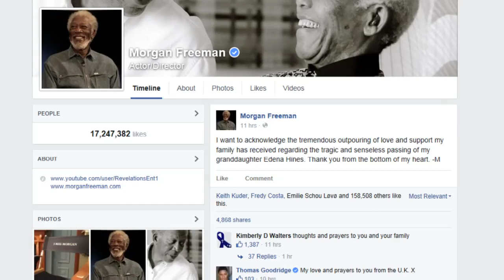Morgan Freeman's granddaughter murdered in alleged 'exorcism'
Edena Hines, 33, was found dead by police in Harlem, New York on Sunday morning, close to where she was living. Report by Conor Mcnally.

Cats are better than dogs! Science confirms it